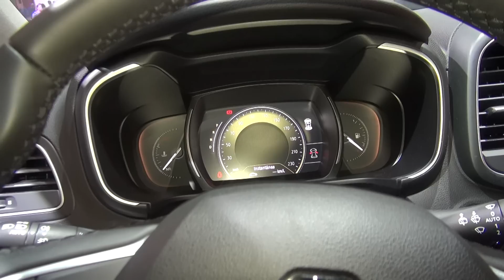NUEVA RENAULT KOLEOS 2018.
Otra novedad de Renault que llegará a fin de año a la red de concesionarios importada de Corea del Sur. Así es la totalmente nueva Koleos.